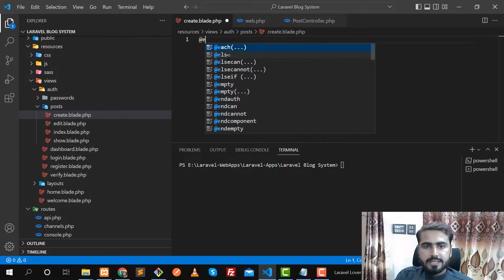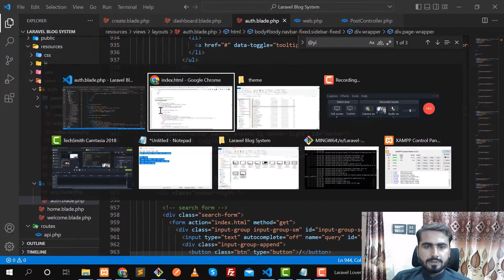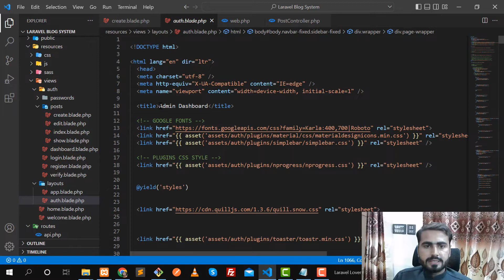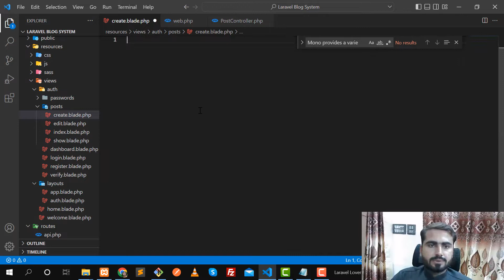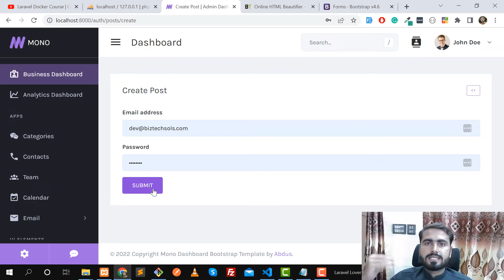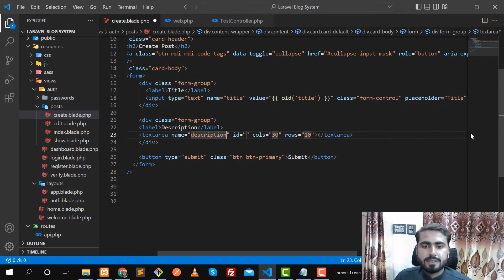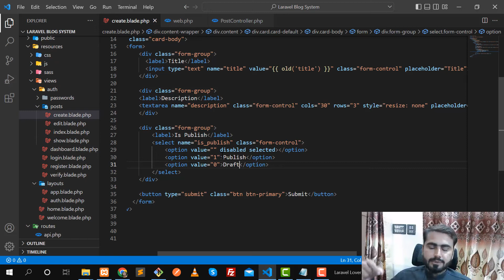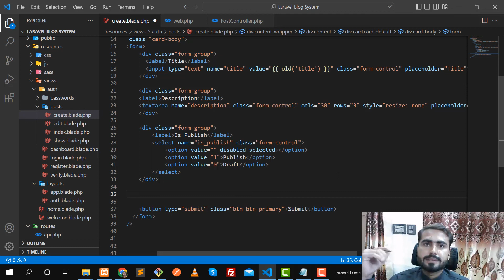(13) (02) Create Posts in Blog | Build Blog System in Php Laravel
Laravel Blog System | Integrate Dashboard in Project | Build Blog System

How to create laravel blog system, create laravel blog system
Blog system in web development
create blog system

Create Migration in Laravel App
How to create migration in Laravel

Learn full stack development